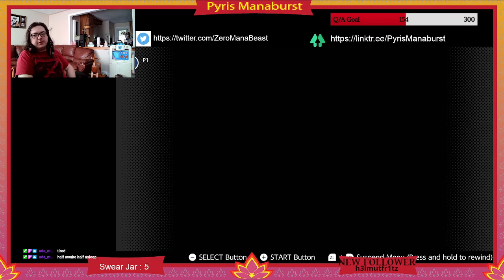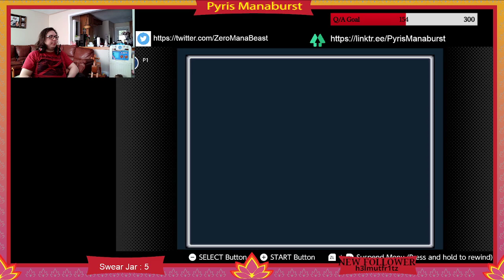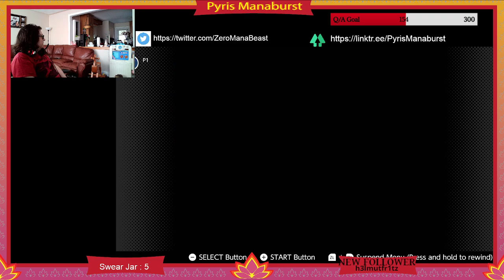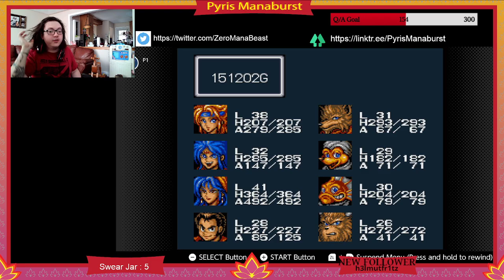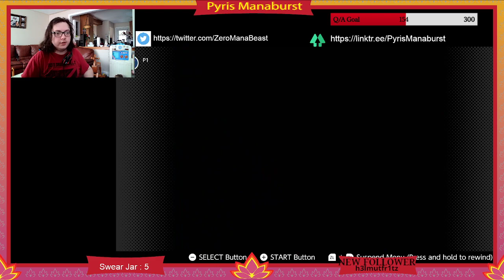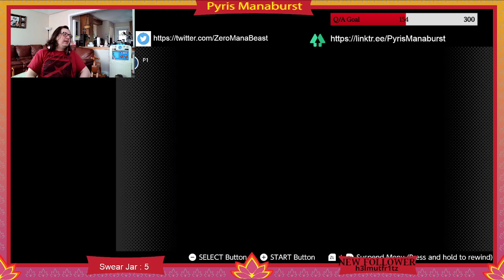Breath of Fire : If we aren't interrupted by irrelevant plotpoints, we're infiltrating the bad guys